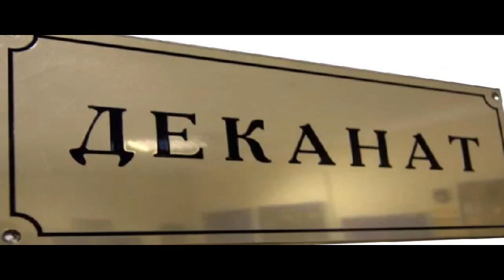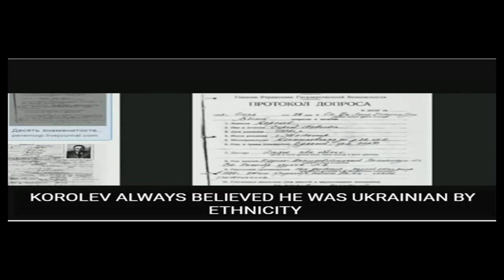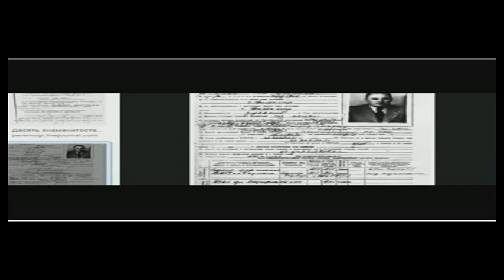ИНТЕЛЛЕКТУАЛЬНЫЕ ДИАЛОГИ - баттлы и тесты на эрудицию 74